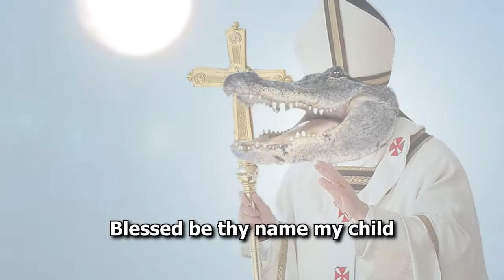Hunting the Legendary White Bison With the Boahs - Red Dead Online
The Cleaver Brother boahs head out to find the legendary white bison after getting run out of Valentine. Though their hunting skills are far from good... or even adequate.